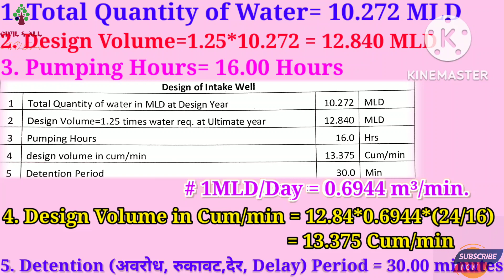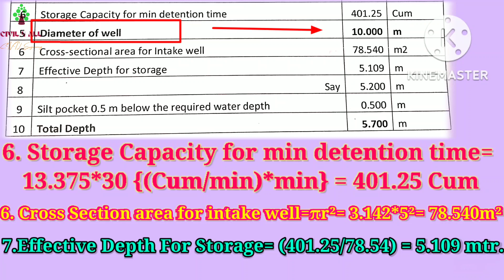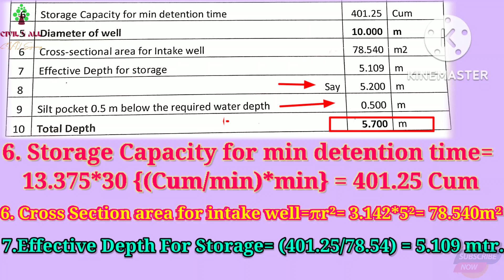Intake Well का Dia. और Height कैसे निकालें | Design of Intake Well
Intake Well का Dia. और Height कैसे निकालें | Design of Intake Well | watersupply ‎@CIVIL FOR ALL